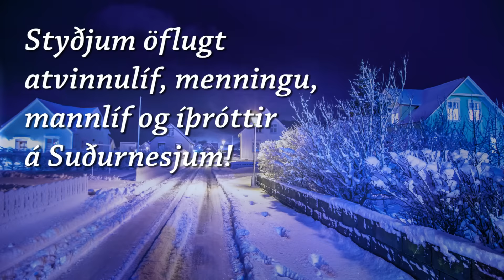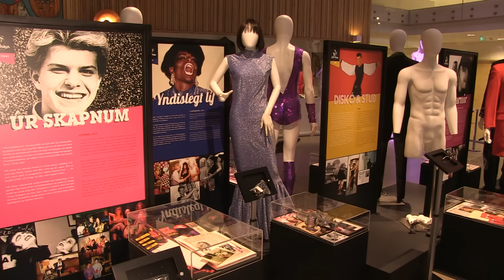Sjónvarp Víkurfrétta // 48. þáttur 2015 // þriðjudagurinn 22. desember